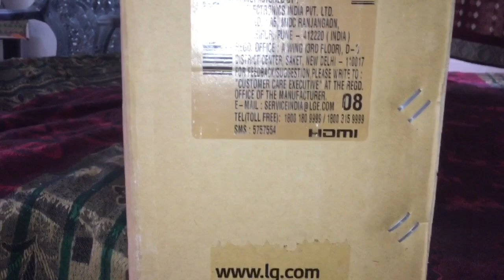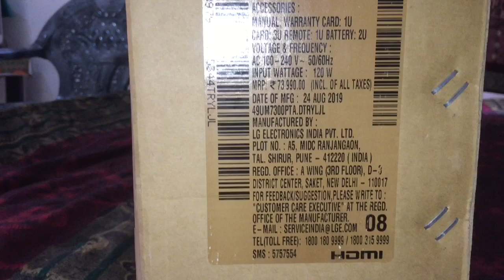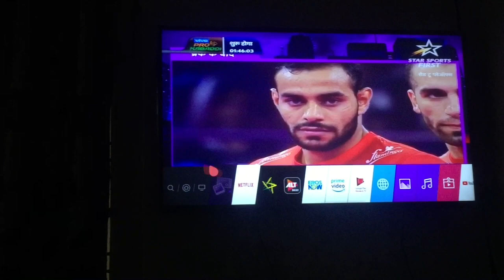LG UHD TV | 49UM7300PTA | Unboxing | IPS Penal | Magic Remote | Smart TV